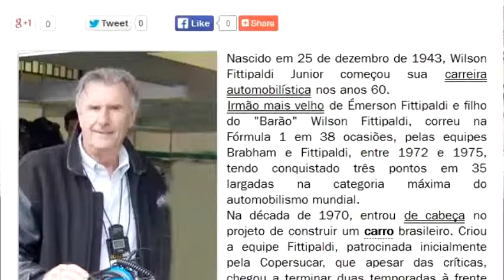O piloto Cesar Ramos no Bella Macchina do Portal Terceiro Tempo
Em março de 2014, piloto gaúcho fala de sua carreira nos carros de turismo